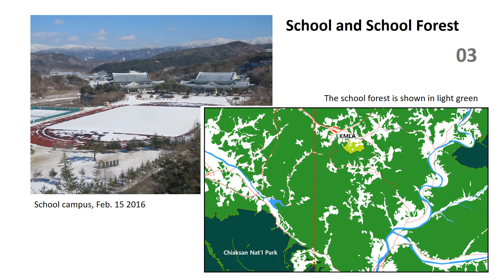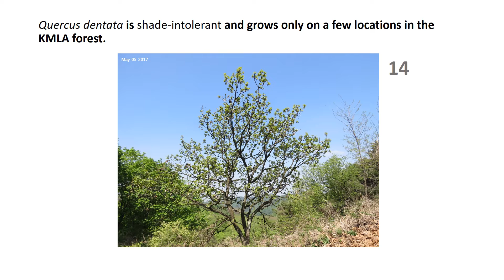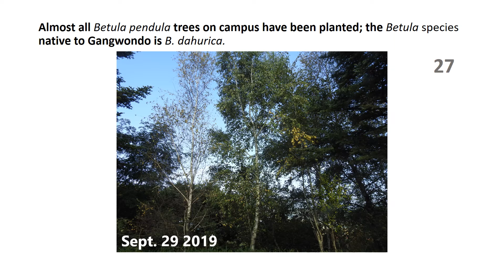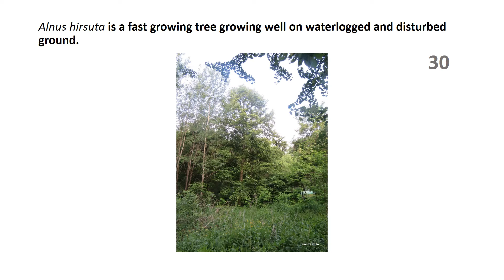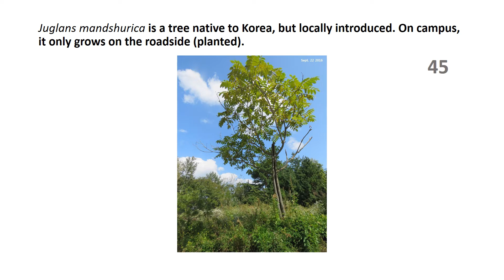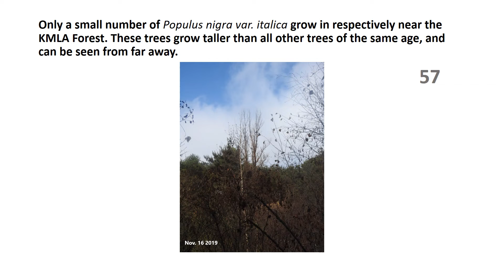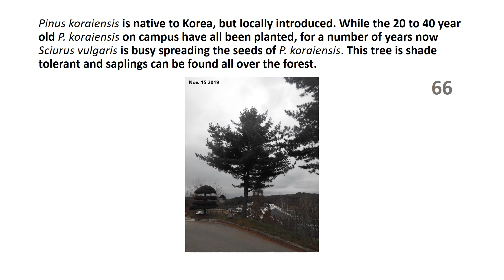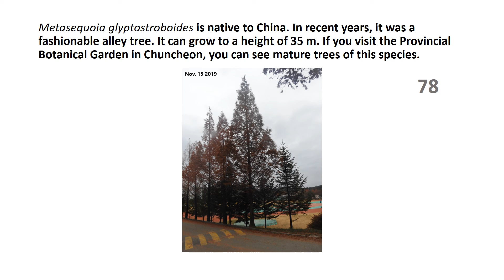ZwoF Doc no57 Identification of Individual Trees on Aerial Views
KMLA Documentary no.57: Identification of Individual Trees on Aerial Views